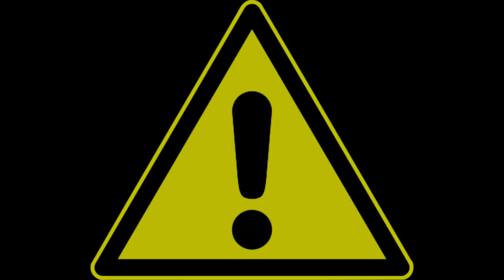25 Datos & Curiosidades de la Ley y el Orden UVE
“CLOUDY DAYS”
Antes que nada agradecer por ver el vídeo y por dejar su like

En una curiosidad dice que Eliot salió de la serie en la temporada 14, cuando en realidad salió de la serie en la temporada 12 fue un error que se originó cuando se estaban haciendo  los audios Loquendo , agradecemos su comprensión sin más que decir Gracias

Att: Cloudy Days
Cloudy days es un canal de entretenimiento. Con el fin de informar al espectador sobre datos y curiosidades, Relevantes o de interés común.
Si les gusta el contenido, no duden en dejar un like y comentar que les pareció el video.
Si tienen alguna idea para un próximo video pueden dejarla en la caja de comentarios.